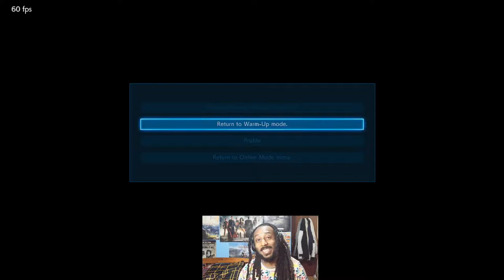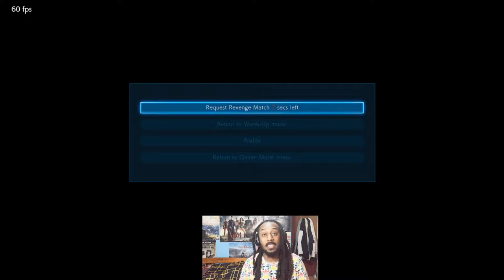Paul Is Still Number 1 Bullshit - True Tekken Lemon #44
Talk To Me About That Tekken 8 Trailer - True Tekken Lemon Online Ranked Matches

Tekken 7 (鉄拳7) is a fighting game developed and published by Bandai Namco Entertainment. It is the ninth overall installment in the Tekken series. Tekken 7 had a limited arcade release in March 2015. An updated arcade version, Tekken 7: Fated Retribution, was released in July 2016, and features expanded content including new stages, costumes, items and characters. The home versions released for PlayStation 4, Xbox One and Microsoft Windows in June 2017 were based on Fated Retribution.